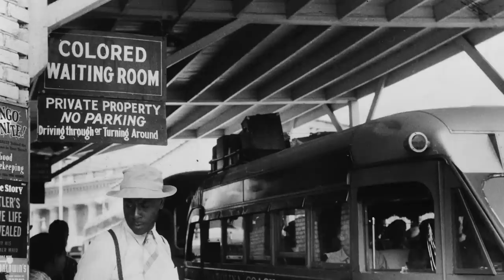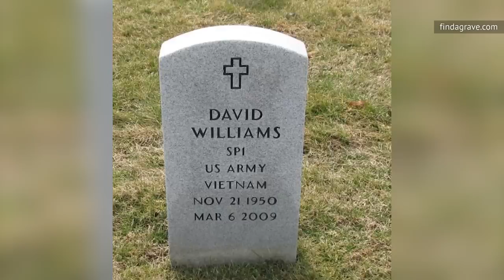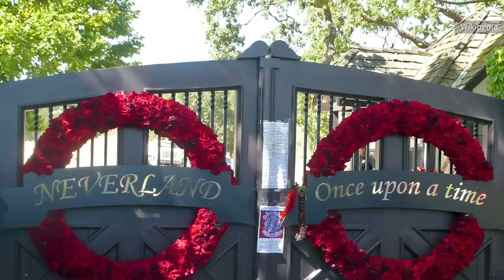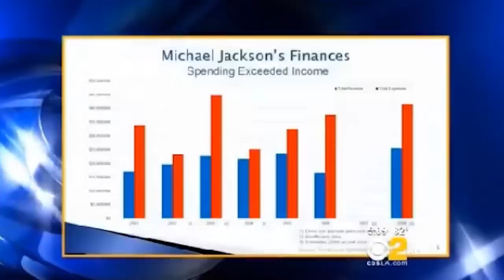Music Icons Who Died Completely Penniless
Plenty of famous musicians have gone from rags to riches right back to rags again. But while some have managed to claw their way back to the top, others weren't so lucky.

Sammy Davis Jr. | 0:00
Harry Nilsson | 1:11
David Williams | 2:07
Marvin Gaye | 3:10
Billie Holiday | 4:06
Whitney Houston | 5:22
Andy Gibb | 6:17
Woody Herman | 7:10
Jaco Pastorius | 8:13
Michael Jackson | 9:29